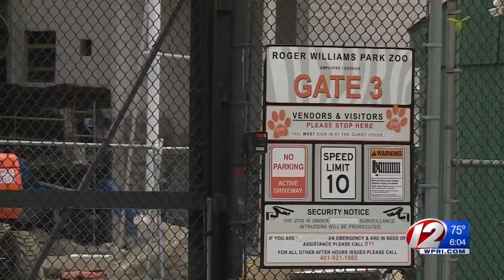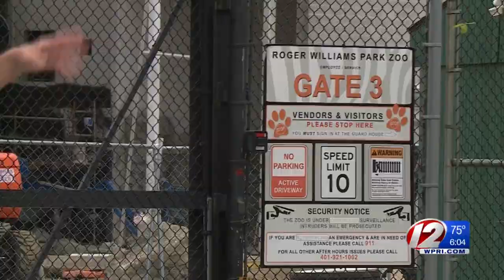Roger Williams Park Zoo workers hurt after 800-pound animal escapes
Two staff members were hurt Tuesday morning when an animal escaped his enclosure at Roger Williams Park Zoo.